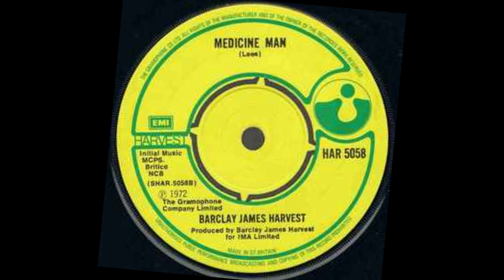Barclay James Harvest - Medicine Man - unique 'B' side single version 1972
A fantastic - and possibly best - version of the BJH classic track. Originally on the album 'and other short stories' in 1971.

The band completely reworked the track for a single version only ever released as the B side to the single 'Thank You'.